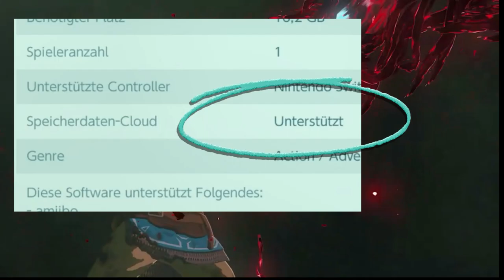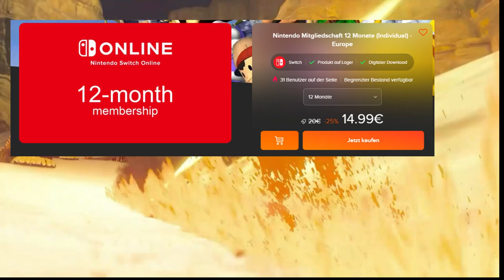Die PERFEKTE VORBEREITUNG vor ZELDA TEARS OF THE KINGDOM